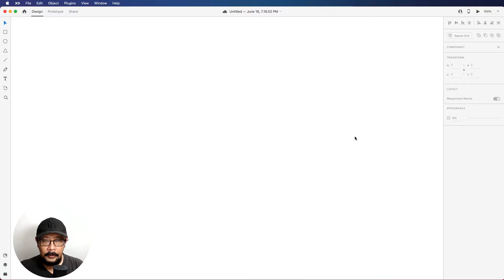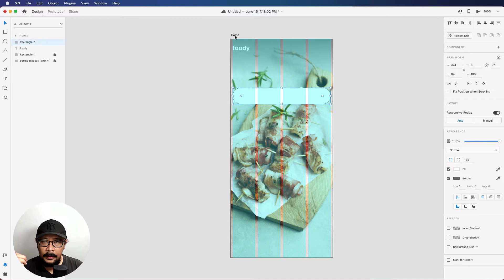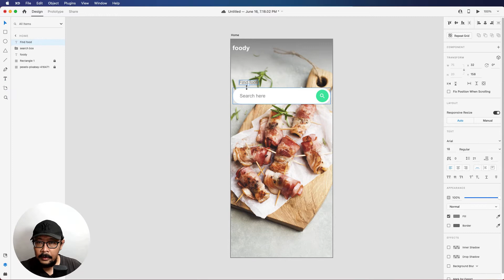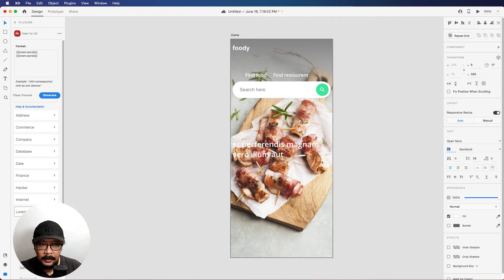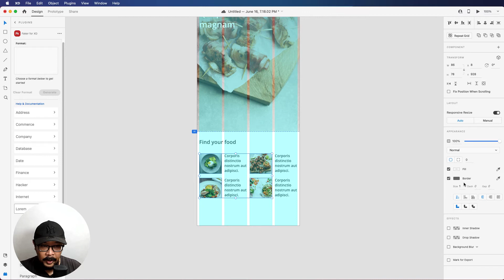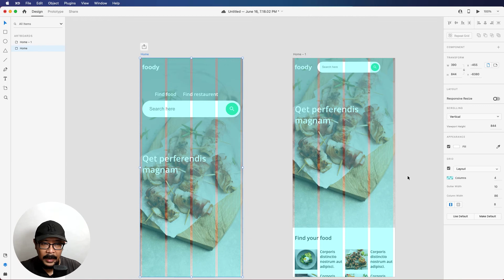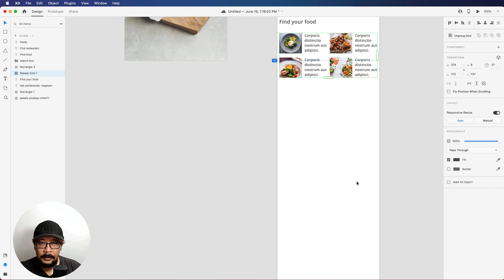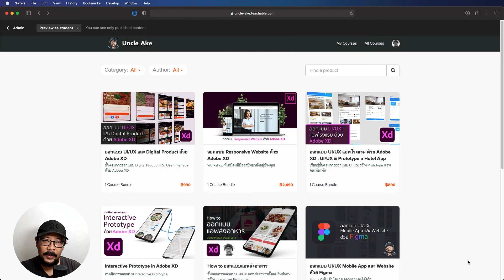Page Scroll จะทำ animation อย่างไร | Adobe XD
รับออกแบบ UI/UX  รับออกแบบ Website, Mobile App

คอร์สเรียนออนไลน์ เรียนซ้ำได้ตลอด ไม่มีวันหมดอายุ

ออกแบบ Web UI Kit ด้วย Adobe XD

How to ออกแบบแอพส่งอาหาร

ออกแบบ Interactive Prototype ด้วย Adobe XD

ออกแบบ Responsive Website ด้วย Adobe XD

ออกแบบ UI/UX และ Digital Product ด้วย Adobe Xd

ออกแบบ UI/UX แอพโรงแรม ด้วย Adobe XD

ออกแบบ UI/UX Website, Mobile App ด้วย Figma